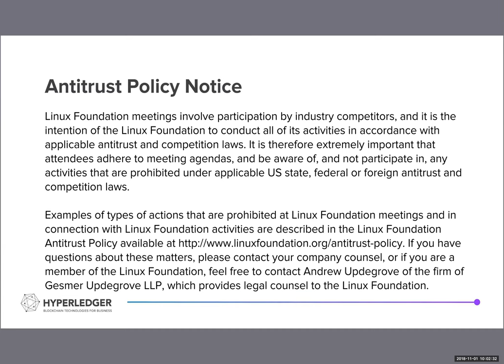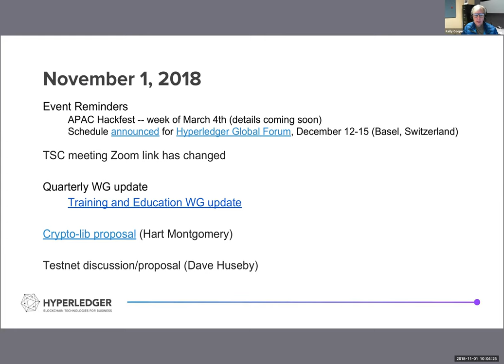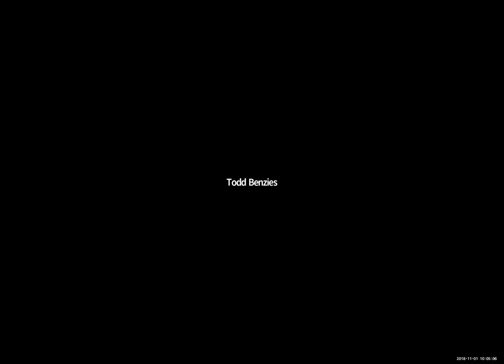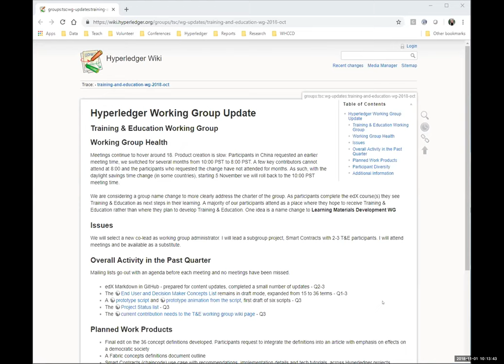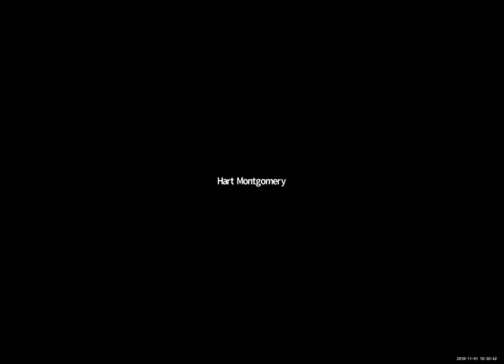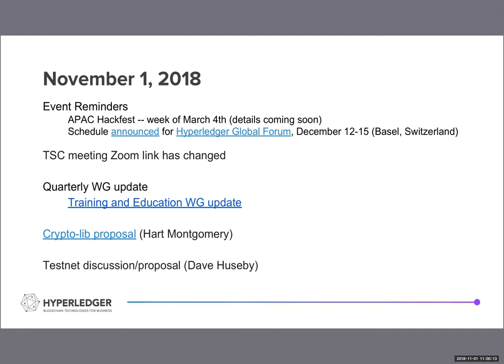2018 11 01 TSC Meeting